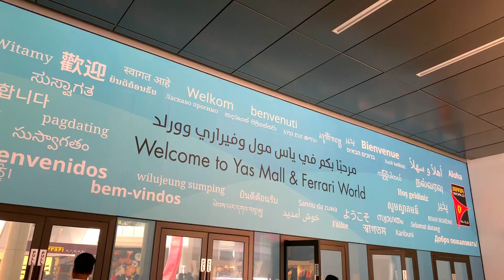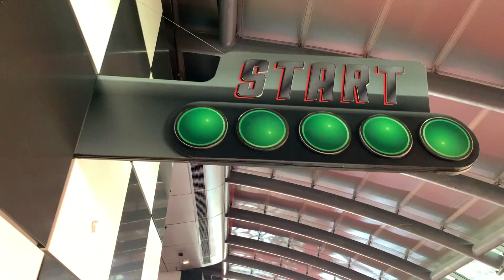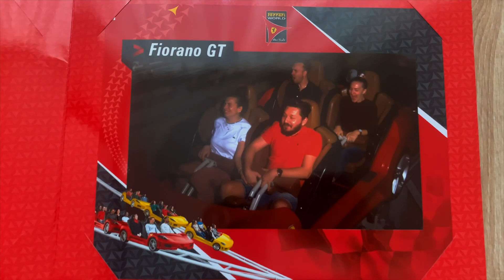FERRARI WORLD ABU DHABI | ФЕРРАРИ ПАРК | Formula Rossa | Fiorano G.T Challenge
Наше быстрое ознакомление с огромным парком и самыми быстрыми горками Formula Rossa и Fiorano G. T. Challenge 🏎🎢

Он находиться в Абу-Даби. Самый большой на Земле тематический парк, располагающийся в здании. Он занимает 200 000 м², а купол постройки поднимается в высоту на 45 м.
Очень зрелищной, как для детей, так и взрослых!

Our quick introduction to the huge park and the fastest slides Formula Rossa and Fiorano G. T. Challenge 🏎🎢

It is located in Abu Dhabi. The largest theme park on Earth, located in the building. It occupies 200,000 m², and the dome of the building rises to a height of 45 m.
Very entertaining for both children and adults!